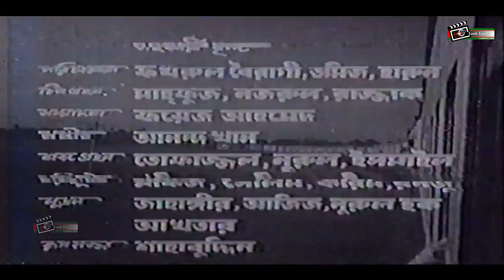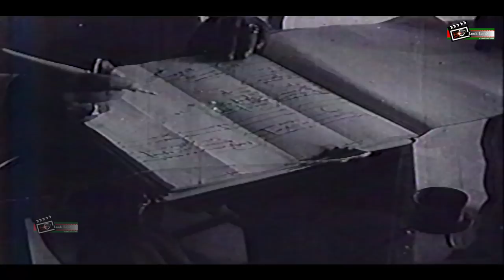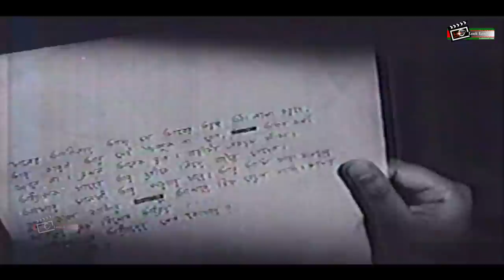DorpoChurno | দর্পচূর্ণ | Razzak | Kobori | Anowar Hossain | Superhit Evergreen Bangla Movie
Presenting Razzak-Kobori's Superhit Bangla Movie : DorpoChurno

Movie: DorpoChurno
Cast : Razzak | Kobori | Anowar Hossain & Many Others.
Director: Nazrul Hossain
Language: Bangla
Label: Look Lens